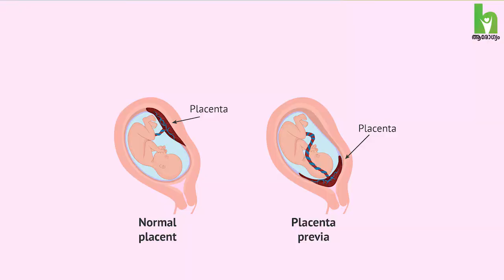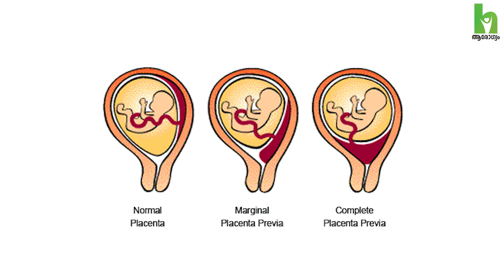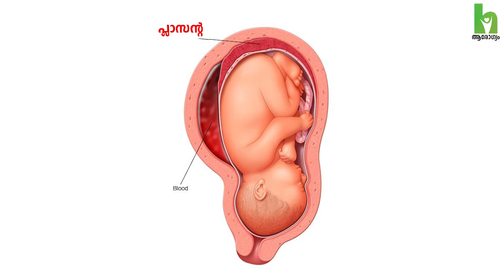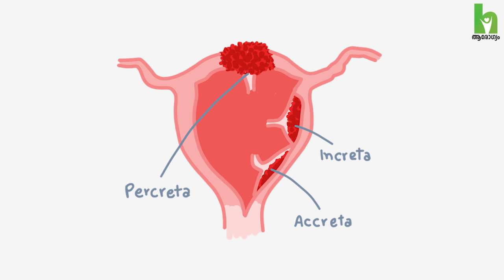മറുപിള്ള താഴെ വന്നാൽ | Placenta Previa / Low Lying Placenta in Pregnancy | Malayalam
In this video Detailed description of low lying placenta or placenta Previa in Malayalam. Dr. Azra Nazar  MBBS, MRCOG, DRCOG, FMAS, DMAS - (Senior Consultant Gynaecologists at Starcare Hospital Calicut)

00:10    എന്താണ് പ്ലാസന്റ പ്രീവിയ
01:10   എന്താണ്  പ്ലാസന്റ
02:05   എന്താണ് പ്ലാസന്റ പ്രീവിയ
 02:30  പ്ലാസന്റ പ്രീവിയ കാണുന്നത് ആർക്കൊക്കെ ?
03:46   അൾട്രാ സൗണ്ട് സ്കാൻ ചെയേണ്ടത് എപ്പോൾ ?
08:02   പ്ലാസന്റ പ്രീവിയ  ചികിത്സ എന്തല്ലാം ?
08 :20  സിസേറിയൻ ചെയ്യേണ്ടത് എപ്പോൾ
10:09    എന്താണ് LOW  ലൈൻ പ്ലാസന്റ
10:42    എന്താണ് പ്ലാസന്റ അക്രീറ്റ

placenta previa
low lying placenta in malayalam
low lying placenta grades
placenta previa grades
placenta previa types